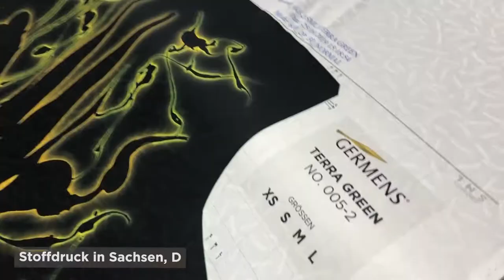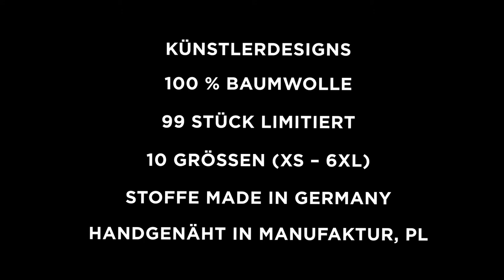GERMENS Hemd FLOREL (075) /// Künstler: René König, Chemnitz /// Limitierung: 99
Das kurze Video zeigt das GERMENS® Langarmhemd FLOREL. Das auf 99 Stück limitierte Künstlerhemd wurde vom Künstler René König, Chemnitz, Deutschland, gestaltet.